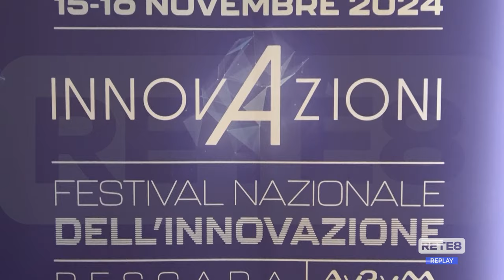Pescara - Al Via il Festival Nazionale dell'Innovazione